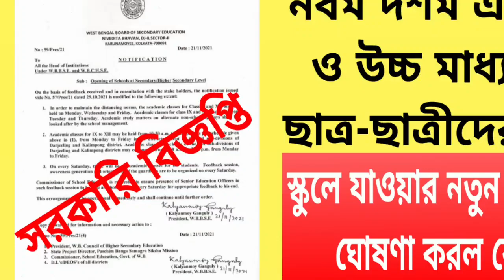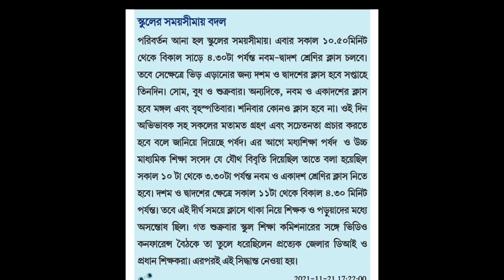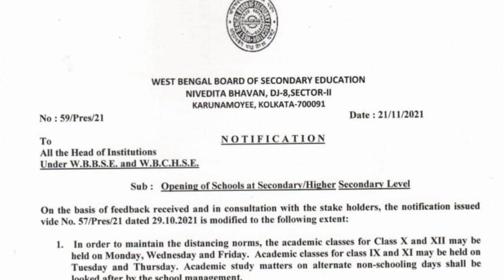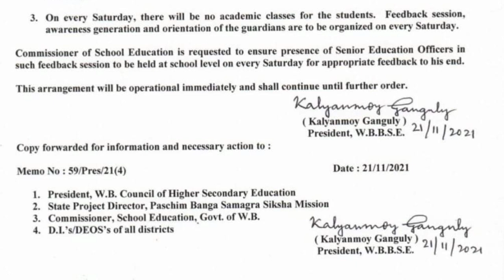স্কুলের সময়সীমা আবার পরিবর্তন।। সরকারি বিজ্ঞপ্তি প্রকাশ। জেনে নাও নতুন সময়কাল।